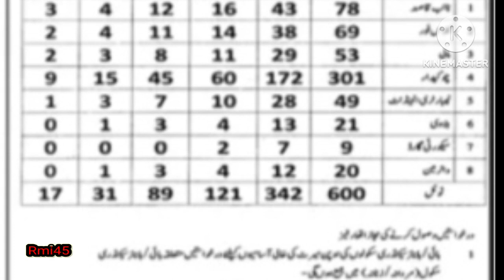class 4 jobs in education department | Punjab jobs | government jobs | darja chaharam jobs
this video is about class 4 jobs in education department
Punjab jobs
darja chaharam jobs
school education
school education department Punjab
summer vacations update
UAE news